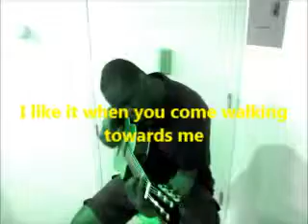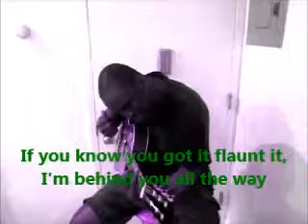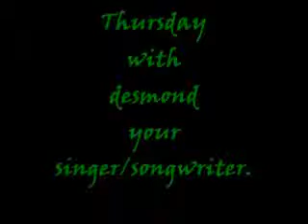NEW MUSIC New Tune Thursday with desmond-Those Jeans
New Tune Thursday-Every Thursday afternoon I upload a new song for your listening pleasure and critique. ALL comments are welcomed and appreciated.